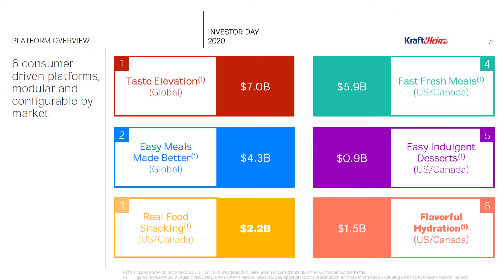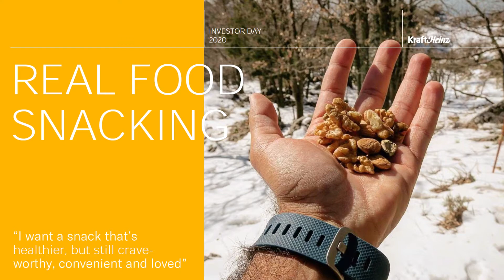Kraft Heinz Just Used the Spotify Strategic Playbook | Deep Dish CPG Ep.93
The "Deep Dish CPG" series will focus on deeper business musings and sets out to seek answers to possible future needed changes that will be caused by intersecting variables. Deep Dish CPG Ep.93 covers how Kraft Heinz and Spotify might have more in common than you could easily guess. Odds are when you think about the music streaming and podcasting company Spotify, you don’t easily connect it with the almost 150-year-old CPG conglomerate The Kraft Heinz Company, the owner of iconic food and beverage CPG brands, including namesakes Kraft & Heinz, Oscar Meyer, Kool-Aid, Jell-O, Lunchables, Planters, and Maxwell House Coffee. In all, they own around 100 global brands that sell in more than 50 individual fragmented CPG product categories.

That being said, the problem lies in the fact that in recent years CPG products have become increasingly harder to fit into a categorical silo. Within massive companies like The Kraft Heinz Company that creates problems when you are trying to allocate resources to manage each separate product category in the most effective and efficient way. So, what does this have to do with Spotify exactly? While Spotify likely doesn’t know the first thing about categorical differences in shelf-stable dressings and their refrigerated counterparts, they have faced a similar issue in their own business. Spotify brilliantly attacked this problem by taking the original content-based category approach, which are grouped by genres or language or geographical boundaries and changed it to context-based groupings. Will taking a page from the Spotify strategic playbook work for The Kraft Heinz Company?